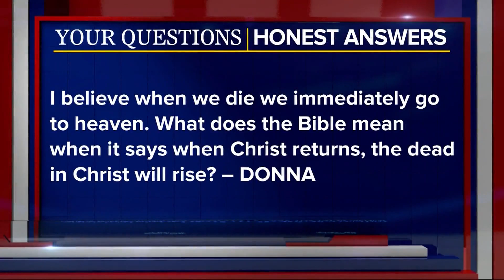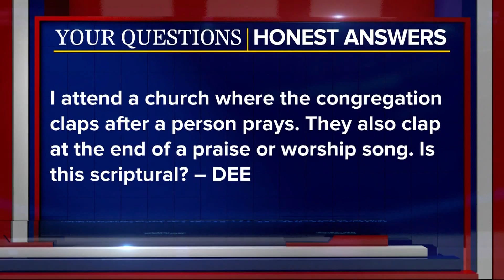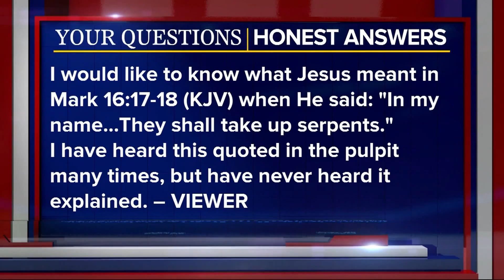Your Questions, Honest Answers: - September 27, 2017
WHAT DOES THE BIBLE MEAN WHEN IT SAYS WHEN CHRIST RETURNS, THE DEAD IN CHRIST WILL RISE? IS IT SCRIPTURAL TO CLAP AFTER PRAYER OR PRAISING?